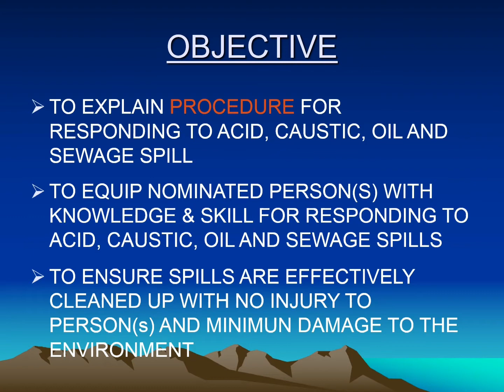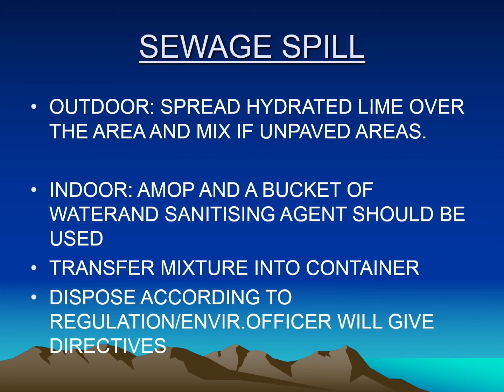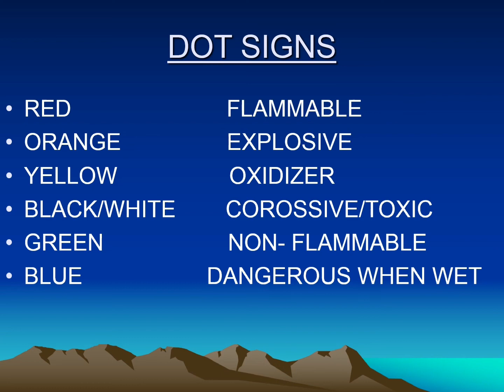Spill responders training